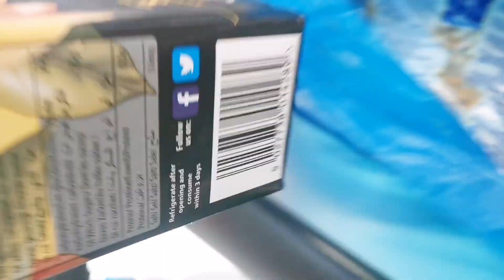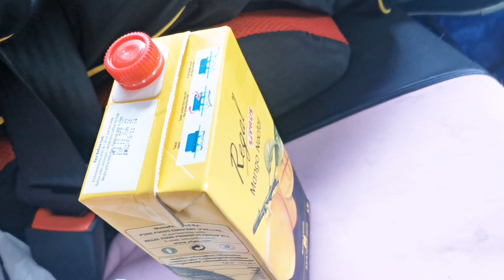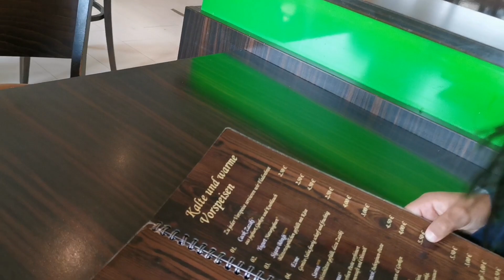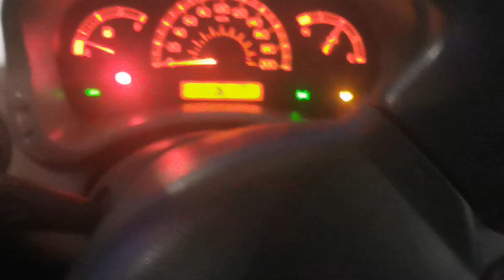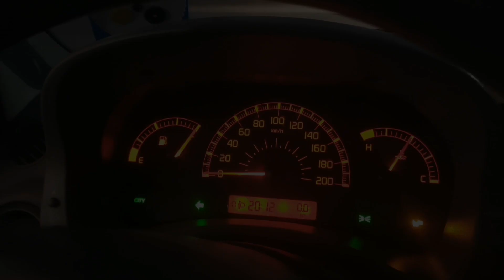My Second YouTube Payment Dil Khush Ho Giya | Hafsa Lifestyle in Germany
Asalamualaykum Friends!
In this video i will share that when i recieved youtube payment what i have done with that money and how i spent it.